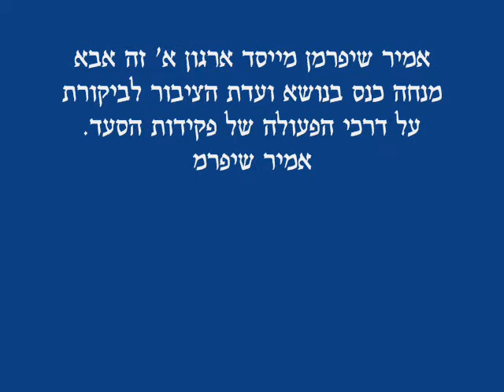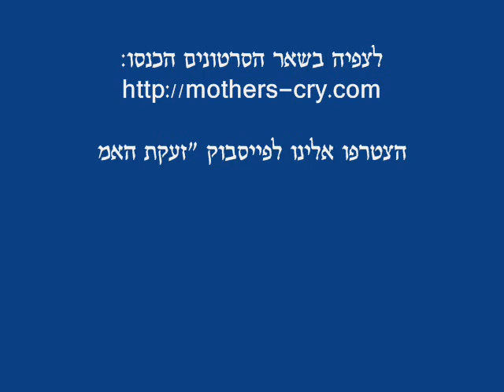כנס ביקורת על דרכי פעולה של פקידות סעד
29 אוקטובר 2013 - נמל תל אביב - כנס ועדת הציבור לביקורת על עבודת פקידות הסעד.
אני מתכבד לפתוח את הכנס, ועידת הציבור לביקורת על דרכי הפעולה של פקידות הסעד.  בשמי ובשם הקבוצות, העמותות וכל הנוכחים אני מבקש להודות מקרב לב לכבוד השופטת חנה בן עמי על השתתפותה במעמד חשוב זה.   כבוד השופטת בן עמי הסכימה לבוא היום ולשאת דברים, ולהסביר מנקודת מבטה כיצד היא רואה את המצב בנוגע להתנהלות פקידות הסעד בדרכי פעולתן במקרים של הוצאת ילדים מאימהות והוצאתם למסגרות חוץ ביתיות והן בנוגע לדרכי התערבותן בענייני משמורת והסדרי ראייה בתיקי הגירושין.
כבוד השופטת תהיה הדוברת הראשונה עד השעה 8. אני מבקש להאזין בנימוס ולכבד את המעמד, במידה ולוח הזמנים יאפשר לנו אנו נקבל שאלות מהקהל בכתב בלבד ונפנה אותן לכבוד השופטת, זאת תהיה הפעם הראשונה ששופטת משפחה  מוכנה לענות על שאלות הציבור.  יש לציין שכבוד השופטת איננה מייצגת פה היום עמיתים למקצוע, ואיננה מייצגת קבוצות וארגונים כל שהם. הדברים שתשמעו מפיה הם דעותיה הפרטיות בלבד כפי שהתגבשו במשך שנים של עבודה והתמחות בתחום. יש לה דברים להשמיע ואני מבקש לשמוע בכבוד ובתרבותיות הנדרשת.  בהזדמנות זו אבקש להודות גם לשאר הדוברים והמשתתפים, ולבעלי האולם, ליאון מרידינג 3 שתרם לנו את המקום עבור האירוע החשוב.
נשמע הערב דיונים בשלושה פאנלים, הראשון מוקדש לאמהות, השני לאבות, והשלישי והרביעי יתקיימו ביחד ונשמע על יחסי הגומלין שבין המטופלים בכפייה ובניגוד לרצונם לבין שירותי הרווחה.
ערב זה הינו הפקה משותפת של קבוצת אבות ואימהות. כולם ביחד ובנפרד קורבנות של משרד הרווחה. המכנה המשותף של הגברים הנשים והילדים, שהם כולם נפגעים משירותי הרווחה.  זה הוא בדיוק ההיפך הגמור מסיסמת העבודה שלהם, ולכן עליי לציין כי לא עו"ס-ים חצי עבודה.
רק לאחרונה שמענו על מספר מקרים מזעזעים ובניהם גם רצח של שני ילדים על ידי אימם מכיוון שפחדה שמשרד הרווחה ייקחו ממנה את ילדיה.מאידך נחשפנו למקרה בחיפה בו  השופטת סירבה לקבל את המלצות פקידת הסעד ולהוציא את  הילדים מהבית. פקידת הסעד לא היססה והוציאה פנקס טפסים מול עיניי השופטת ורשמה צו חירום לפיו יוצאו הילדים מהבית לשבעה ימים בניגוד להחלטה השיפוטית בה נקבע בצורה חד משמעית שהילדים יישארו בחזקת אמם.
הציבור שואל את השאלות הקשות אשר התקשורת מפחדת להתעסק בהן ובין היתר, מדוע הורים שרפו גן ילדים בעקבות תלונתה של גננת בשירותי הרווחה? מדוע גבר הצית מרכז קשר לאחר שמנעו ממנו כל קשר עם ילדיו שלו? ואיך ייתכן שאנשים נורמטיביים נהפכים בין רגע לחיות אדם מהרגע בו הם פוגשים את שירותי הרווחה, איך ייתכן ששירותי הרווחה נהפכו לאיום על הציבור אותו הם אמורים לשרת?
הגשנו 2 בגצים נגד מרכזי הקשר ושום דבר לא עזר, המערכת כולה מתעלמת מהמצב ומחפה על עצמה.